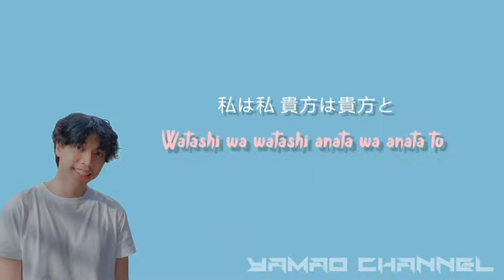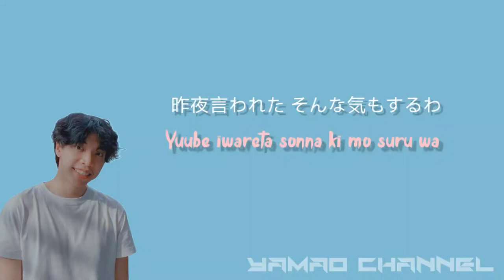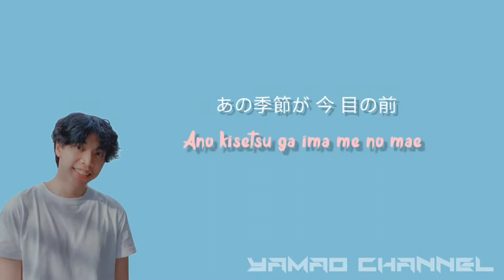Stay With Me - Miki Matsubara(lyrics Romaji/Kanji)-[Cover Chris Andrian]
Stay with me - Miki Matsubara

lyrics Romaji

Watashi wa watashi anata wa anata to
Yuube itetta sonna ki mo suru wa
Gurei no jaketto ni
Mioboe ga aru ko-hi- no shimi
Ai kawarazu nanone
Shou indou ni futari utsureba

Mayonaka no doa o tataki
Kaeranaide to naita ano kisetsu ga ima me no mae
Kuchiguse wo ii nagara
Futari no toki wo daite mada wasurezu
Daiji ni shiteita

Koi to ai to wa chigau mono da yo to
Yuube iwareta sonna ki mo suru wa
Nidome no fuyu ga kite
Hanarete itta anata no kokoro
Furi kaereba itsumo
Soko ni anata wo kanjiteita no

Futari no toki wo daite

Mada wasurezu atatameteta 2×